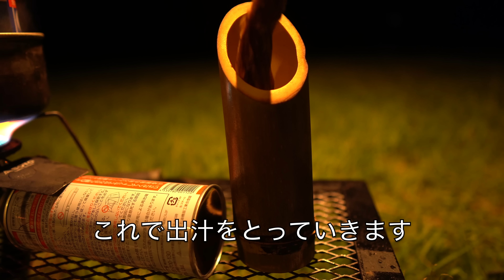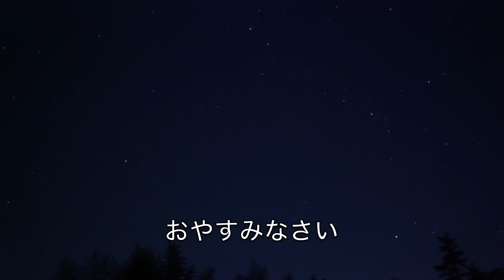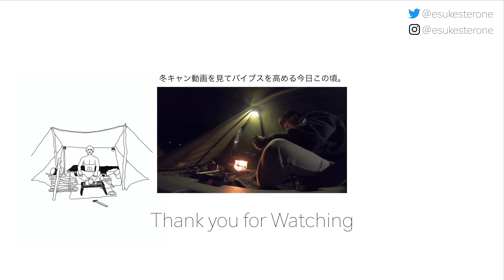【ソロキャンプ】夏の夜にキンキンのサワーと餃子、熱々の骨酒を添えて。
こんにちはエスケステロンです。
最高の飯でした。